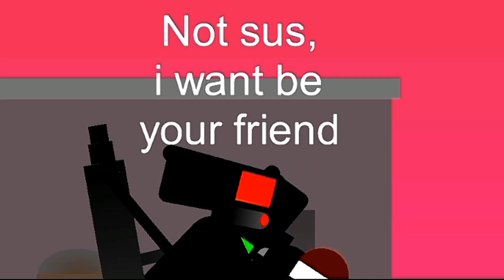The Red cameraman Part : 1 (sus)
Its just begin...

Credits:dafuqboom

Hi, I'm Ripdemonsly one of the stick node animators, I'm making stick node videos exclusively

(if you are the author of something please let's have a conversation in the comments